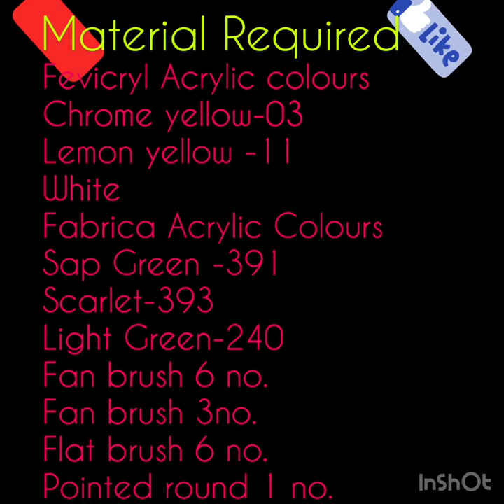Easy Maple Leaves Free Hand Fabric Painting on Black Cotton Dupatta by Abhivyakti an Expression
Material Required -
Chanderi Cotton Dupatta
Fevicryl Acrylic colours-
Chrome Yellow-03
Lemon Yellow-11
White
Fabrica acrylic Colours-
Sap Green-391
Scarlet-393
Light Green-240
Fan brush -6 no.
Fan Brush-3 no.
Flat Brush-6 ni.
Round pointed brush-1 no.